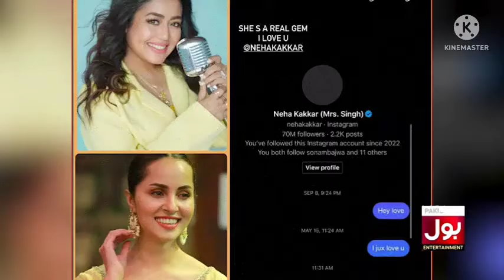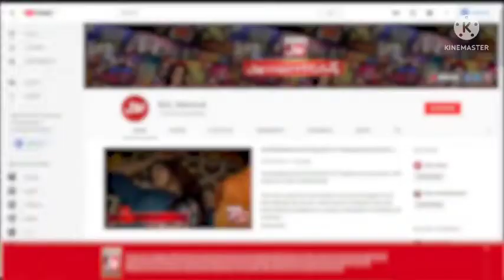Bharti Singer Neha Kakkar ka Instagram pr Nimra Khan ko Message. Mohabbat ka izhar.Amina Reality TV